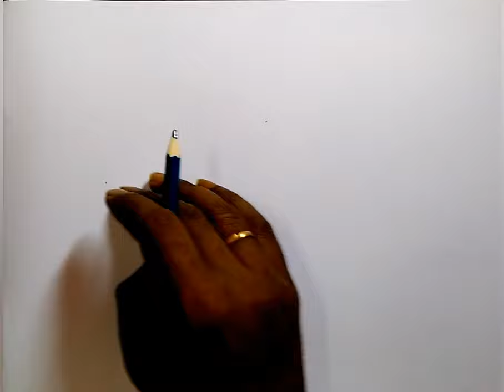Ship scenery drawing step by step for beginners / Ship drawing easy with colour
Hi/ Hellow,

★TITLE - 1)Ship scenery drawing step by step for beginners
                  2) Ship drawing easy with colour
                  3) Ship drawing

★About this video-
In this video I will teach you today, Ship scenery drawing step by step for beginners and Ship drawing easy with colour and Ship drawing easy tutorial .

                               2) 4b pencil
                               3) Black glass marking
                                    border pencil
                               5) polo pastel colour box
                               6) black sketch pen

1)new lesson of drawing
2) Ship scenery drawing step by step for beginners
3)Ship drawing easy with colour
4)Ship drawing
5)Ship scenery drawing with oil pastels
6)Ship scenery drawing full tutorial video
7)Ship drawing easy
8)Ship drawing video
9)how to draw a ship easy
10)how to draw a ship step by step
11)how to draw a ship scenery